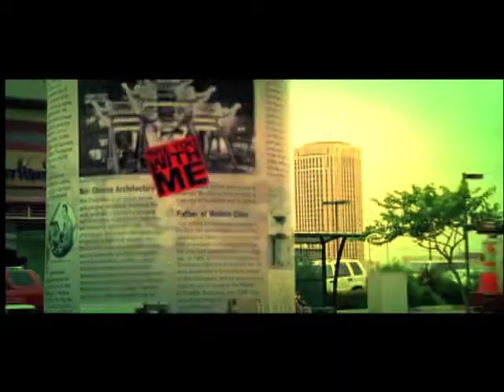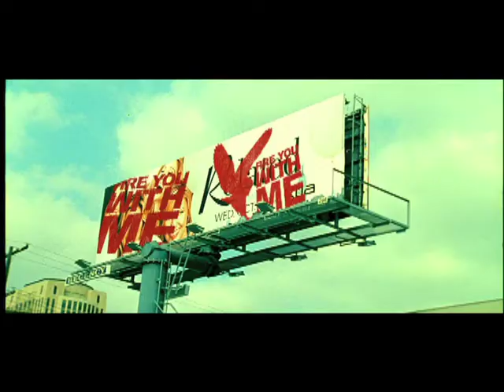Vaux Are You With Me -- original video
Original (pre- From Paris with Love) Vaux "Are you with me" video.